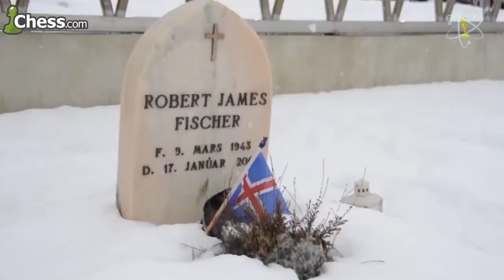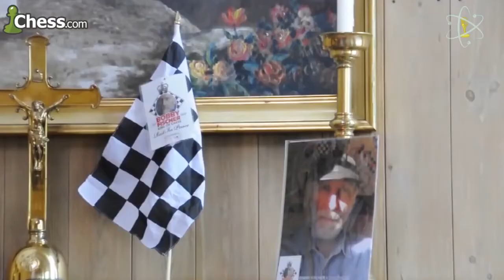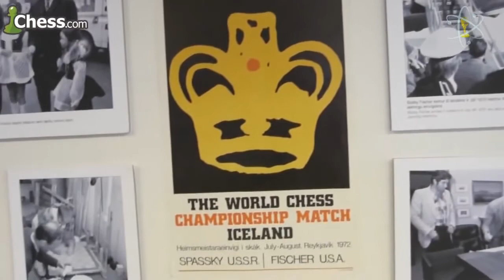MANOCHESS: KASPAROV VISITA O TÚMULO DE BOBBY FISCHER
No dia em que Bobby Fischer teria celebrado o seu 71º aniversário, Garry Kasparov visitou o seu túmulo em Selfoss, na Islândia.
Foi um momento histórico já que os dois fantásticos jogadores nunca se encontraram quando Fischer era vivo.
No passado sábado, o presidente da Federação Islandesa de Xadrez, Gunnar Björnsson, conduziu Kasparov à pequena cidade de Selfoss que dista cerca de 50 kms de Reiquejavique. Cerca de meio ano antes convidou o 13º Campeão do Mundo para visitar aquele túmulo, bem como para estar presente no Open da capital islandesa.
É claro que, ao mesmo tempo, Kasparov teria (e teve) oportunidade de se encontrar com vários presidentes de federações escandinavas e tentar convencê-los a votarem nele, nas próximas eleições para o cargo máximo da FIDE.
Tudo em nome do xadrez...